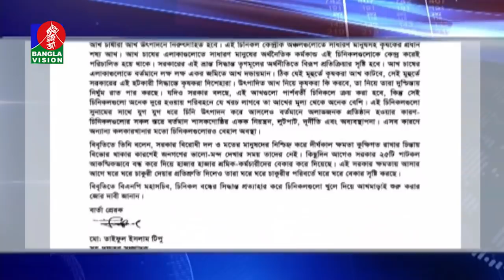সকাল ৭:৩০ টার বাংলাভিশন সংবাদ | Bangla News | 08_ December _2020 | 07:30 AM | BanglaVision News